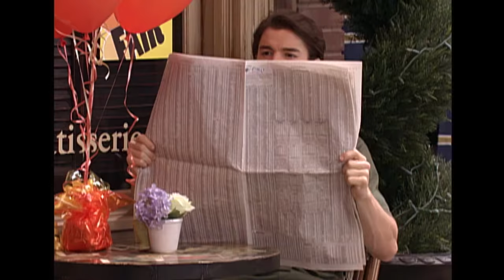Alex's Spring Fling | S1 E19 | Full Episode | Wizards of Waverly Place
In an attempt to make Riley jealous, Alex uses a spell to bring a mannequin to life.

The Russo family may look like an ordinary family with an average restaurant, but behind close doors, siblings Alex (Selena Gomez), Justin (David Henrie), and Max (Jake T Austin) must compete to be the next family wizard!